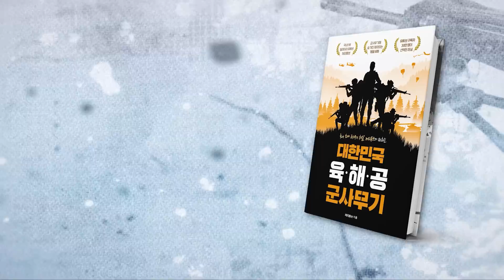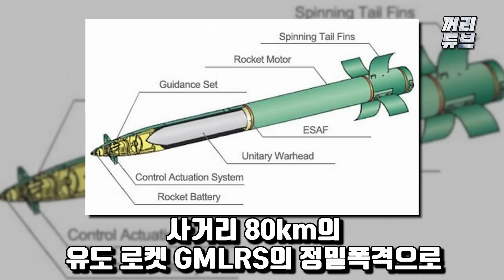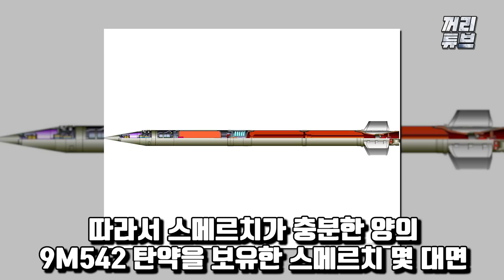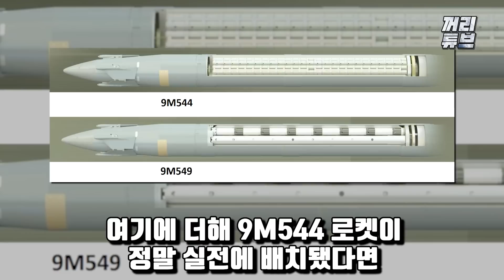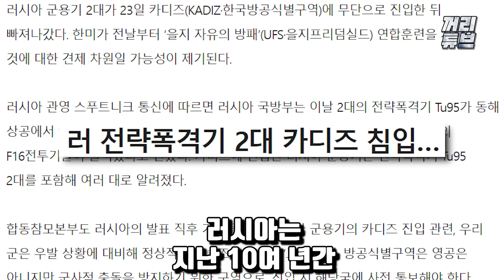[러 로켓 개발자 발언] "러시아 본토 수비 최종 방어선 붕괴했다!" 하이마스 막을 '대항무기 스메르치' 완파 | 전장에 등장하자마자 무참히 파괴된 이유!